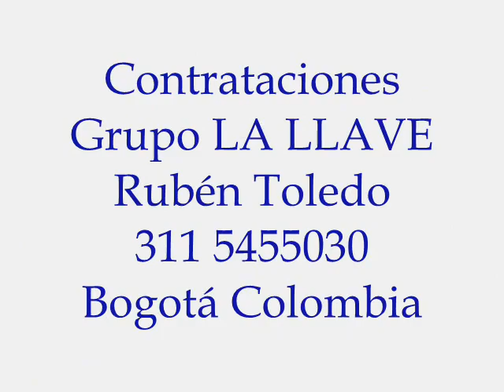YA NO TE PUEDO QUERER - Grupo LA LLAVE De Rubén Toledo y Tony Molina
Amigos y amigas De nuestra producción Your moment, latin
(Tu momento, latino). 2017.
Director musical German Villarreal. Después de 44 años no grabar el maestro Tony Molina regresa a los estudios de grabación.
Disfrútenlo hasta el final.
Contrataciones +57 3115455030 Rubén Toledo.